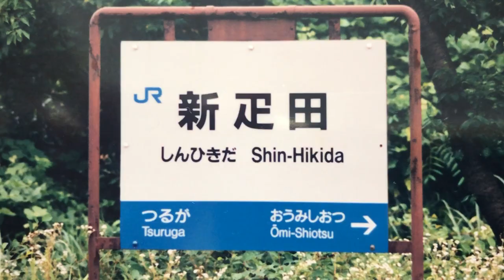【鉄道写真】1996年のフィルム写真、新疋田駅でスーパー雷鳥、サンダーバード Nikon FE-2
1996年の写真、新疋田駅でスーパー雷鳥、サンダーバード
関東では、お目にかからない電車です。
5秒ずつ1枚1枚切り替えています。

Nikon FE-2で撮影
これがフィルム写真です。